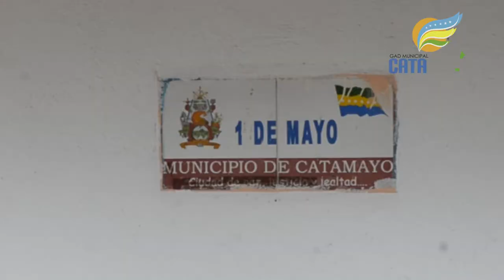Regeneración de la calle 1 de Mayo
El asfaltado de las calles de Catamayo continúa, ahora la calle 1 de Mayo entre Isidro Ayora y Bolívar será regenerada, los trabajos a cumplirse previo a la colocación de la carpeta asfáltica serán, el cambio de tubería de alcantarillado sanitario, pluvial y agua potable, y el mejoramiento de base y subbase, la Alcaldesa Janet Guerrero Luzuriaga quien verifica estos trabajos, señaló que la obra está dentro de lo que es la tercera fase de asfaltado, el sector a intervenirse luego, es los Almendros.
La calle 1 de Mayo estaba en mal estado, presentaba hundimientos en varios tramos del adoquinado, los moradores venían solicitando la intervención inmediata, debido a que junto a esta calle se encuentra la escuela Gabriela Mistral, Berta Riofrío moradora del sector, ve con agrado que por fin su calle será mejorada.
El trabajo que ejecuta el Gad municipal de Catamayo en cuanto al mejoramiento de las calles, es reconocido por Grimaneza Reinoso de Cedillo, quien resalta la atención de la institución a dicho pedido, a pesar de la difícil situación económica por la que está atravesando.
Todo lo relacionado con la obra genera molestias a moradores como también a los conductores, quienes deberán circular por otras calles mientras se desarrollan los trabajos, pero de ello están conscientes quienes habitan en el sector, como lo expresa el Doctor Wilman Bustamante.